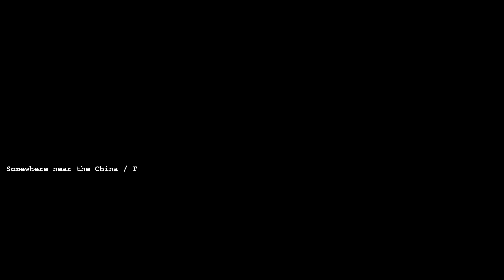Let's Play Command & Conquer Generals Zero Hour Episode 80 Liang The Ninth (Granger 07)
We finish Granger's challenge campaign, as well as our Let's Play of Command & Conquer: Generals with one final match against General Liang.